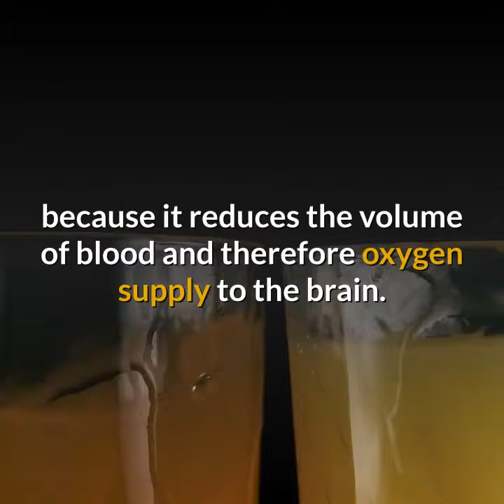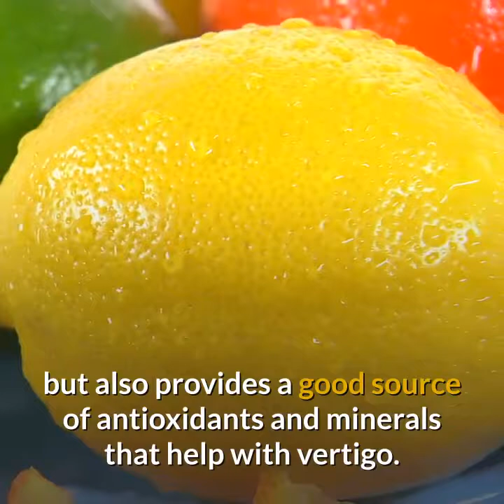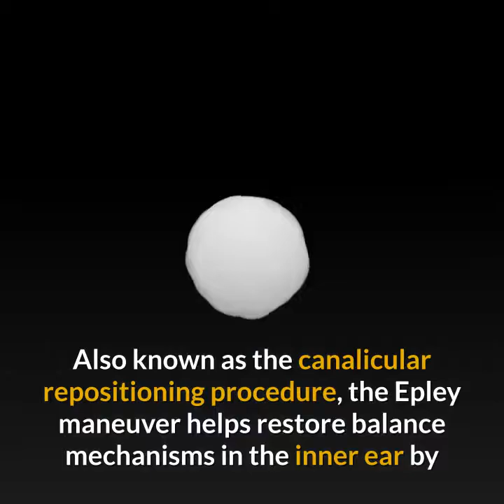How to Cure Vertigo Fast - Cure Vertigo Without Medicine